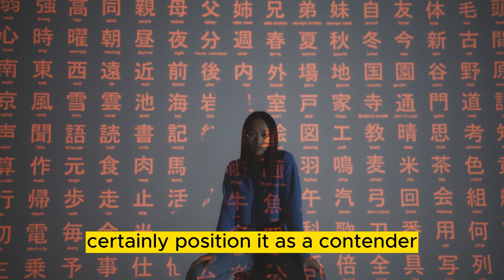China will be the leading country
🌍🔬 Stay informed with insightful discussions on current events. Embark on scientific journeys, exploring biology, astronomy, and more. From ancient history to modern marvels, we cover it all. 🚀📰